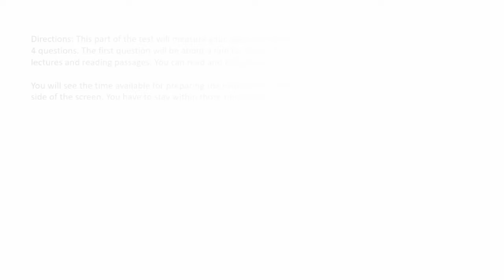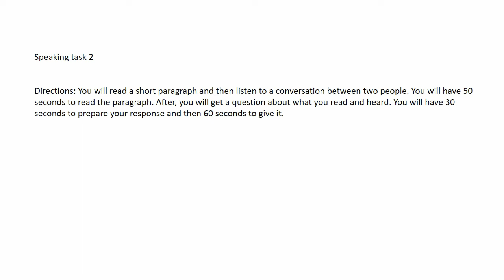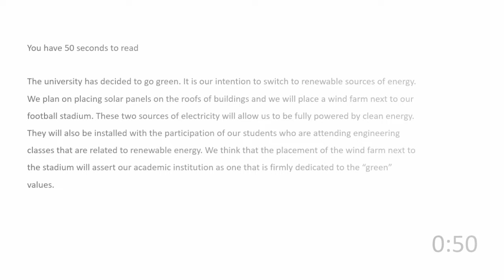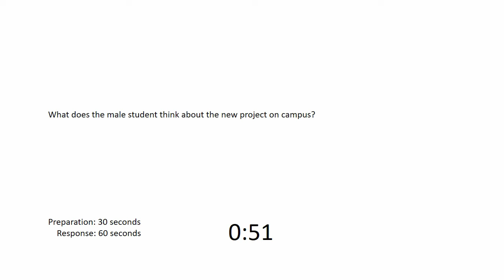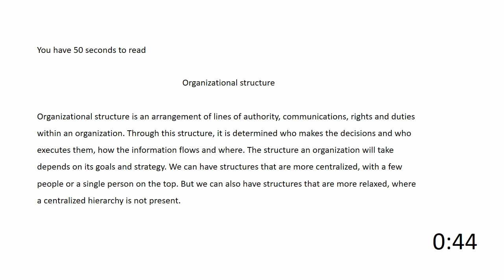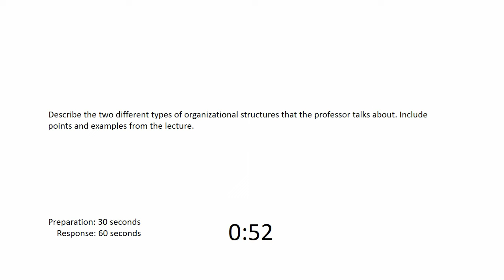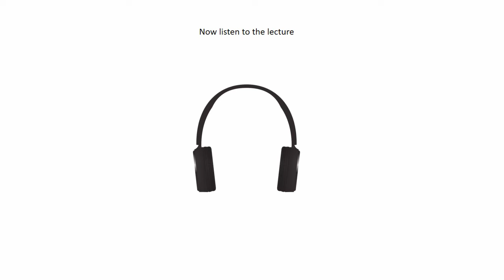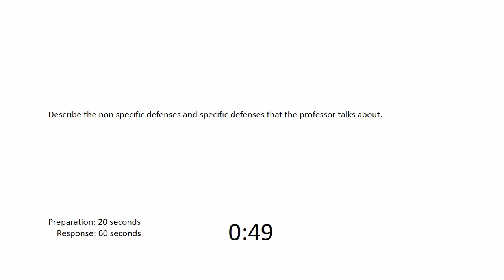TOEFL Speaking practice test 4 (With answers), New version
You get more videos like this for just 5$ and Ad-Free Videos for Just $2.

intro: (0:00)
first task: (0:59)
second task: (2:38)
third task: (7:16)
fourth task: (12:14)